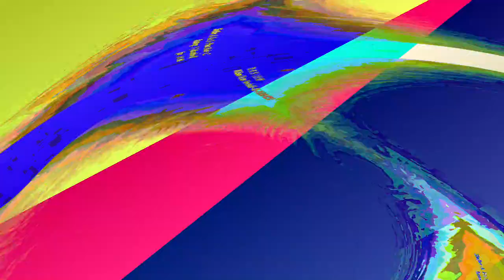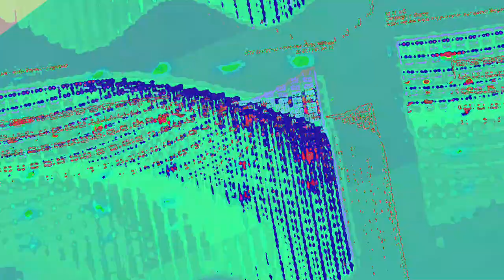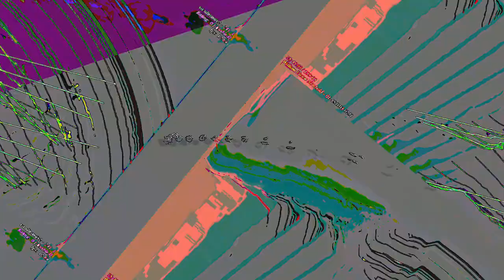[EPILEPSY WARNING] Movie 23 06 14 07h37m44s